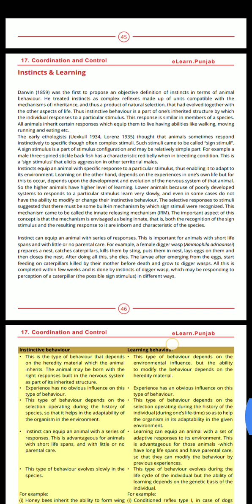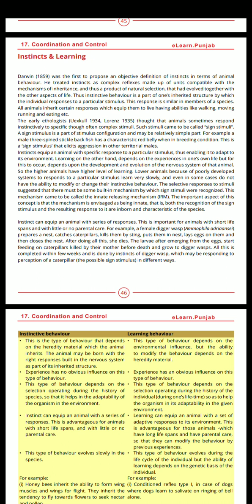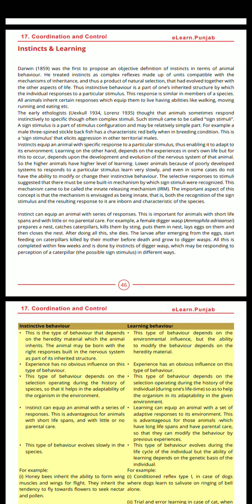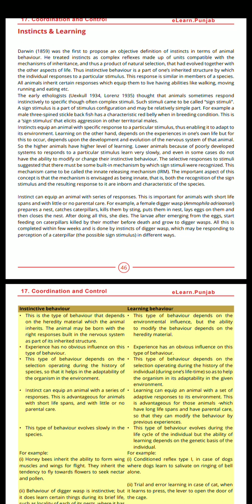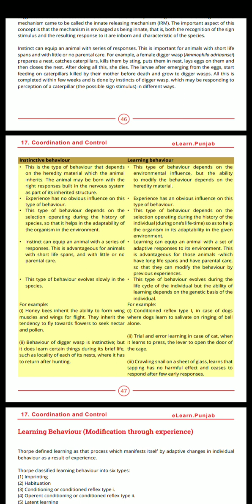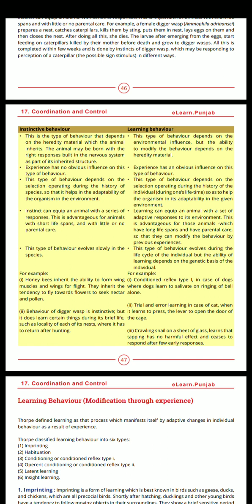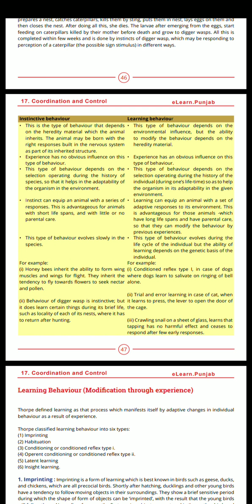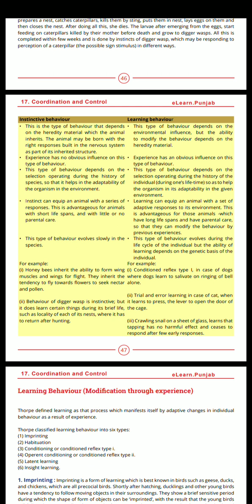Instincts and learning (coordination and control chap no 17) 2nd year Biology